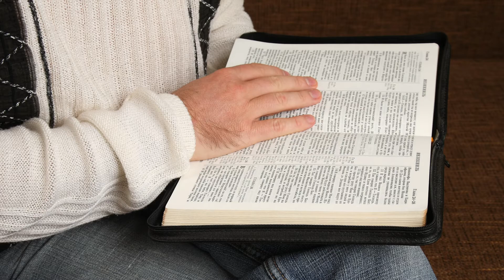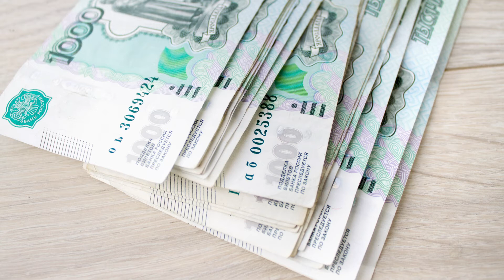Informativo Mundial de las Misiones - 06 Febrero 2021